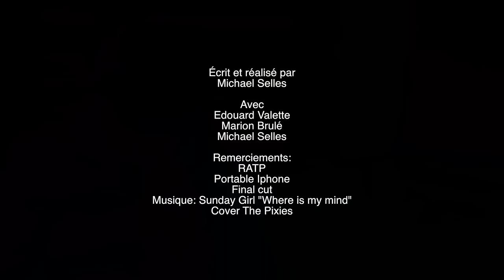INSeuLITE - Court Métrage - Mobile Film Festival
Court métrage de Michael Selles
Prix du Jury du Mobile Film Festival 2015
Une brève histoire insolite !

Comédiens:
Edouard Valette
Marion Brulé
Michael Selles

1 Mobile : 1 Minute : 1 Film.
Le Mobile Film Festival propose une sélection de  courts métrages d'une minute tournés avec un mobile.
Pour y participer, il vous suffit de nous envoyer un film d'une minute tourné avec votre mobile !